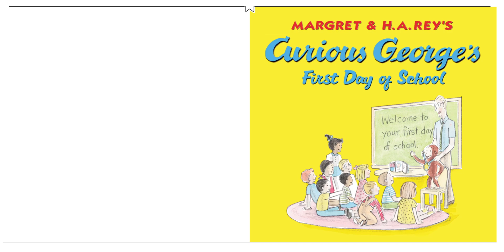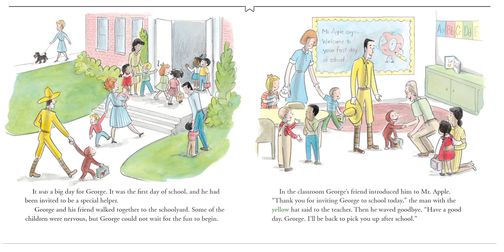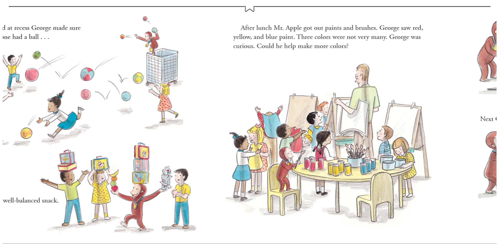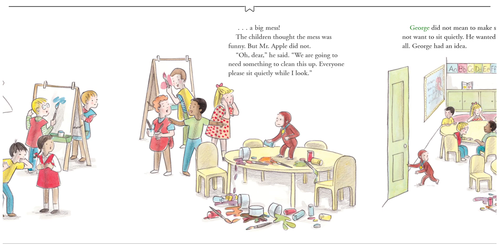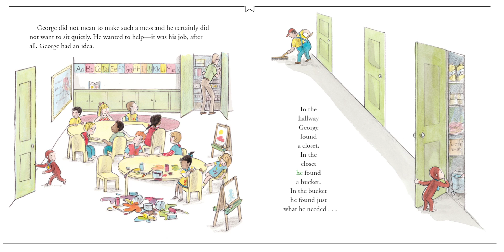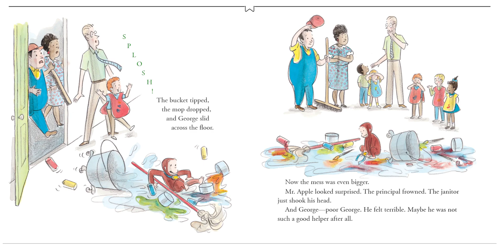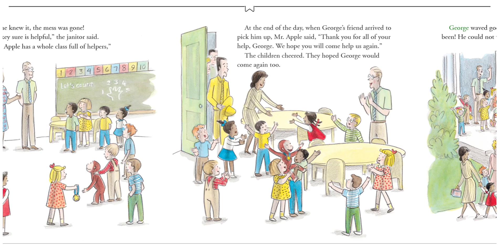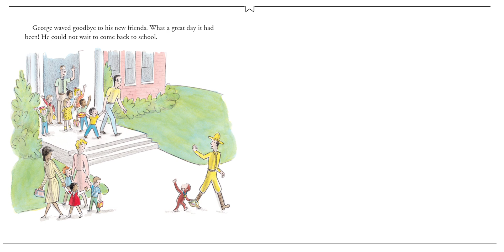Curious George's First Day of School